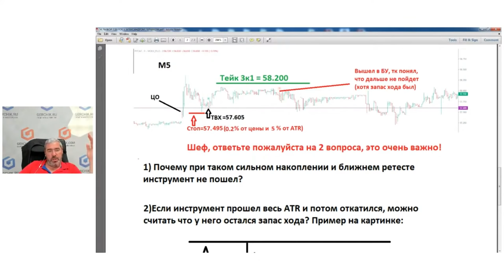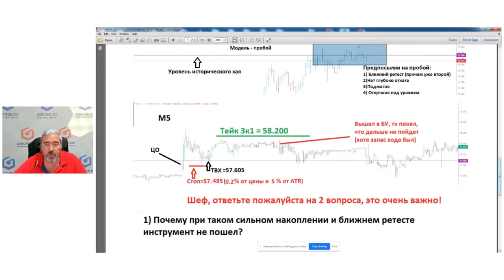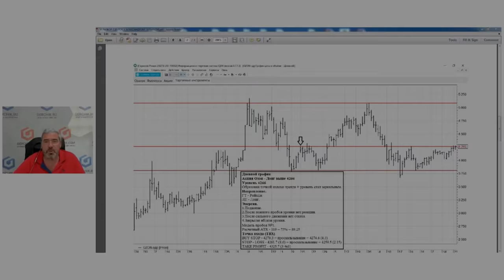Что убивает трейдинг | Торговля вероятности и математики | Совет от Александра Герчика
Смотрите это видео и узнайте, как правильно подходить к торговле и быть успешным трейдером. Это вовсе не значит не иметь убыточных сделок. Тут дело в вероятности и правильной математике торгов  —  так считает Александр Герчика.